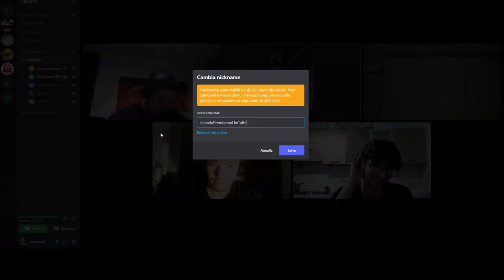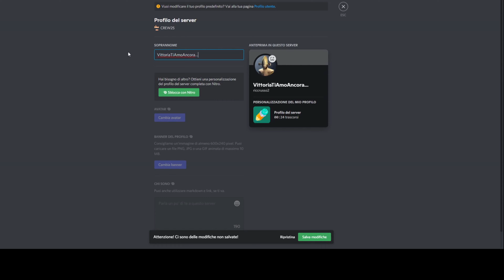ELEZIONE BOT ANNO 2021/22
vittoria schiacciante da parte del neBro viste le vicissitudini della valigia (ricorda tra 10 anni, è andato a ferrara solo per spedire da là la valigia da ferrara a lecce e non pagare la spedizione però ha pagato il viaggio fino a ferrara per portarla)
- ibra ndoye (if, cartone in forma ha fatto in un mese cio che la gente normale fa in un anno. Le spiegazioni stanno sopra). BOT DELL'ANNO
- jose novembre (argentone buggato, ogni tanto parte per milano. Non si sa esattamente quando, di solito al 80' ma il perchè lo sappiamo tutti,IRENE).  BOT SUPERSUB
- carlo chironi (icon prime moments,  qualche anno fa avrebbe vinto il primo posto dovuto al patrimonio di sua madre speso in albania)  BOT LUDOPATICO
- riccardo russo (nessuno sa quello che fa, agisce nell'ombra,devia il discorso. Semplice ed efficace porta la preda nella ragnatela e se tenta di uscire si arrabbia bloccandola su whatsapp. Una volta è andato in discoteca solo perchè lei voleva andare e lui era geloso). BOT NASCOSTO
- lorenzo goffredo (quasi toty, il migliore per tempo-rendimento. Media altissima mantenuta per un anno intero. Ogni volta che si voleva dimostrare furmenatu si sbugiardava andando a piangere dalla ragazza) BOT NEL PERCORSO
- cristiano caricato (honorable nomination , ammette tutto quello che fa senza peli sulla lingua, ma la figura di merda rimane. La tipa si arrabbia per i like e lui continua a starle sotto. Ma come fai?) SHAVE LIKE A BOT
- moreno scozzi (prima era lui ad agire nel silenzio. Ora ha passsato il testimone. Classico tentativo d'approccio : ci prendiamo un caffe? "no" ma alla fine se le scopa. Una volta ha lasciato una serata con i suoi amici per andare dalla ragazza al guendalina per "aiutarla") BOTTOSSICO
-  federico giugno (future stars, ancora niente ma sta male ogni giorno per una diversa. Se vedi una ragazza e ci vuoi provare è già sua, non ti conviene sennò rischi la morte trafitto con una penna. Non si ha bisogno di una ragazza per essere bot, perchè bot si nasce e lui è la prova vivente. L'unica speranza è che trovi una cura visto che fa medicina) BOT DEL FUTURO